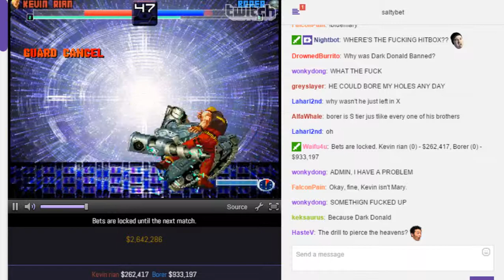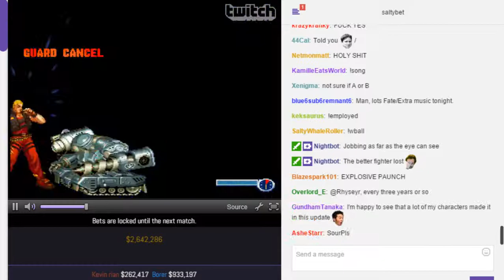SaltyBet: Kevin rian Vs. Borer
Kevin rian($262,417) by Nhk (dhq ai) Vs. Borer($933,197) by Xxxxx aka peter.pl at (Matchmaking) Salty's Dream Cast Casino 2642